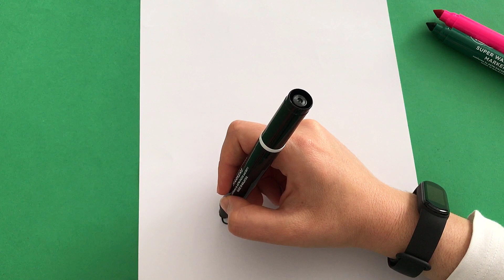Little Frog Drawing / Step by Step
Hi, in this video I drew a little frog.